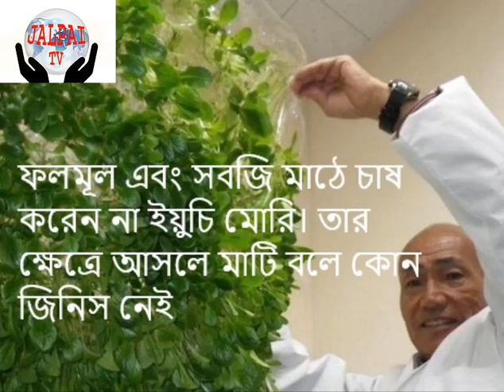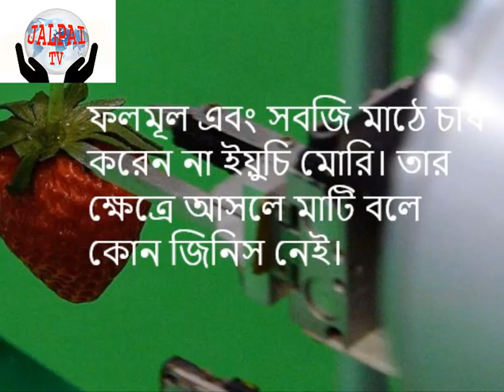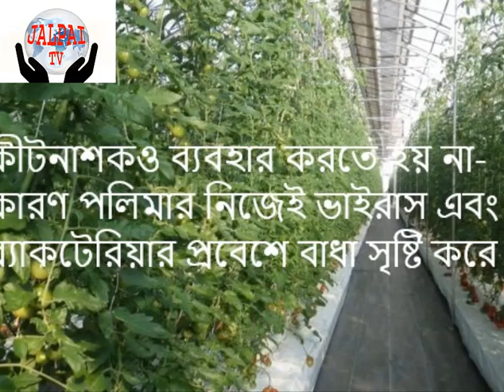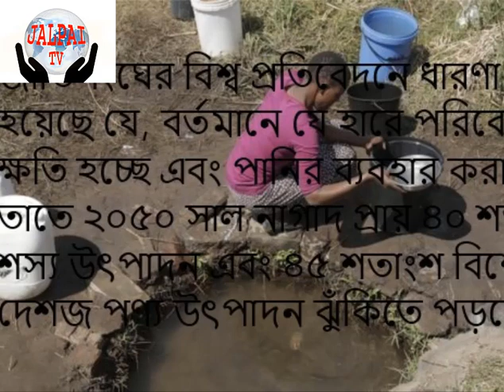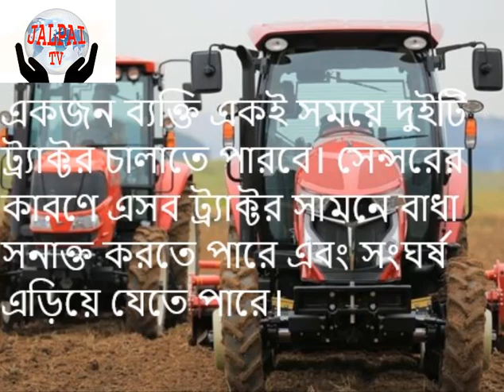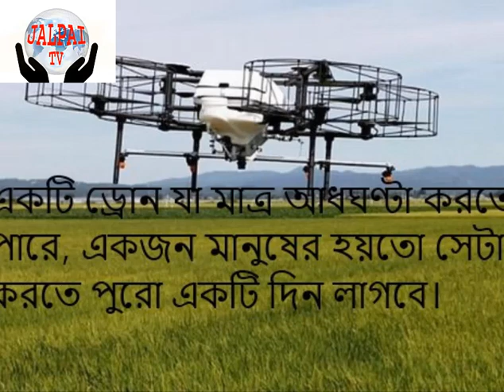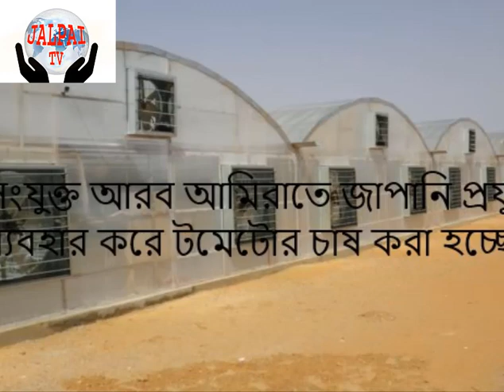ফলমূল এবং সবজি ক্ষেত্রে আসলে মাটি বলে কোন জিনিস নেই( there is no such thing as soil)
ফলমূল এবং সবজি ক্ষেত্রে আসলে মাটি বলে কোন জিনিস নেই(In the case of fruits and vegetables, there is no such thing as soil) ফলমূল এবং সবজি ক্ষেত্রে আসলে মাটি বলে কোন জিনিস নেই।

জমি এবং কৃষক ছাড়াই যেভাবে
কৃষিকাজে বিপ্লব আনছে জাপান
ফলমূল এবং সবজি মাঠে চাষ করেন না ইয়ুচি মোরি। তার ক্ষেত্রে আসলে মাটি বলে কোন জিনিস নেই।
বরং এই জাপানি বিজ্ঞানী চাষাবাদের জন্য এমন একটি জিনিসের ওপর নির্ভর করেন, যেটি আসলে মানুষের বৃক্ক বা কিডনির চিকিৎসার জন্য ব্যবহার করা হতো- আর তা হছে পরিষ্কার এবং সহজ ভেদ্য পলিমারের ঝিল্লি।
ওই ঝিল্লির ওপরে উদ্ভিদ বড় হয়ে ওঠে, যা তরল এবং পুষ্টি মজুদ করে রাখে।
যেকোনো পরিবেশে সবজি গাছগুলোকে বড় হওয়ার সুযোগ দেয়ার পাশাপাশি, এই প্রযুক্তি প্রচলিত কৃষিকাজের তুলনায় ৯০ শতাংশ কম পানি ব্যবহার করে। সেই সঙ্গে কীটনাশকও ব্যবহার করতে হয় না- কারণ পলিমার নিজেই ভাইরাস এবং ব্যাকটেরিয়ার প্রবেশে বাধা সৃষ্টি করে।
এটি একটি উদাহরণ মাত্র, যা দিয়ে ভূমি এবং কর্ম শক্তির ঘাটতিতে থাকা জাপান কৃষি কাজে বিপ্লব ঘটিয়ে দিচ্ছে।
''কিডনি ডায়ালাইসিসের কাজে যে ঝিল্লি ব্যবহার করা হতো, আমি সেসব বস্তু এখানে ব্যবহার করছি,'' বিবিসিকে বলেছেন এই বিজ্ঞানী।
তার কোম্পানি মেবাইওল প্রায় ১২০টি দেশে এই আবিষ্কারের পেটেন্ট বা স্বত্বাধিকার নিশ্চিত করেছে।
এটা আসলে জাপানের অব্যাহত একটি কৃষি বিপ্লবকে সামনে তুলে ধরেছে। মাঠগুলো এখন কৃত্রিম বুদ্ধিমত্তা, ইন্টারনেট আর সর্বাধুনিক প্রযুক্তি ব্যবহারের মাধ্যমে একেকটা টেকনোলজি সেন্টারে পরিবর্তিত হয়ে যাচ্ছে।
কৃষিকাজে ব্যবহৃত প্রযুক্তি অদূর ভবিষ্যতে ভালোভাবে ফসলের নজরদারি এবং রক্ষণাবেক্ষণের ক্ষমতা আরো বাড়িয়ে দেবে।
এ বছর পানিসম্পদ উন্নয়ন বিষয়ক জাতিসংঘের বিশ্ব প্রতিবেদনে ধারণা করা হয়েছে যে, বর্তমানে যে হারে পরিবেশের ক্ষতি হচ্ছে এবং পানির ব্যবহার করা হচ্ছে, তাতে ২০৫০ সাল নাগাদ প্রায় ৪০ শতাংশ শস্য উৎপাদন এবং ৪৫ শতাংশ বিশ্বের দেশজ পণ্য উৎপাদন ঝুঁকিতে পড়বে।
ইয়ুচি মোরির আবিষ্কৃত কৃষি পদ্ধতি এর মধ্যেই জাপানের ১৫০টি এলাকায় ব্যবহার করা হচ্ছে। সেই সঙ্গে আরব আমিরাতের মতো অনেক দেশ এই প্রযুক্তি গ্রহণ করেছে।
বড় ভূমিকম্প প্রবণ এবং ২০১১ সালের মার্চে পারমাণবিক বিপর্যয়ে পড়া এলাকাগুলোয় নতুন করে কৃষিকাজ শুরু করার জন্য এই পদ্ধতি বিশেষভাবে সহায়তা করছে।
রোবট ট্র্যাক্টর
ধারণা করা হয়, বিশ্বের জনসংখ্যা সাতশো সত্তর কোটি থেকে বেড়ে ২০৫০ সাল নাগাদ নয়শো আশি কোটিতে গিয়ে দাঁড়াবে। ফলে বিশ্বের খাদ্য চাহিদা মেটানোর বিষয়টিকে বড় ব্যবসায়িক সুযোগ হিসাবে দেখছে কোম্পানিগুলো, পাশাপাশি যন্ত্রপাতির বড় বাজারও তৈরি হচ্ছে।
বর্তমানে বিশ ধরণের রোবট তৈরির ব্যাপারে ভর্তুকি দিয়ে সহায়তা করছে জাপানের সরকার, যেগুলো কৃষিকাজের নানা পর্যায়ে সহায়তা করতে পারবে। নানা ধরণের ফসলের বীজ বপন থেকে শুরু করে ফসল সংগ্রহের কাজ করবে এসব রোবট।
হাক্কাইডো ইউনিভার্সিটির সঙ্গে অংশীদারিত্বের ভিত্তিতে মেশিন নির্মাতা প্রতিষ্ঠান ইয়ানমার একটি রোবট ট্র্যাক্টর তৈরি করেছে, যেটি এর মধ্যেই ক্ষেতে পরীক্ষা করে দেখা হচ্ছে।
একজন ব্যক্তি একই সময়ে দুইটি ট্র্যাক্টর চালাতে পারবে। সেন্সরের কারণে এসব ট্র্যাক্টর সামনে বাধা সনাক্ত করতে পারে এবং সংঘর্ষ এড়িয়ে যেতে পারে।
এ বছরের শুরুর দিকে গাড়ি নির্মাতা নিশান সৌর শক্তি চালিত একটি রোবট তৈরি করে যেটি জিপিএস এবং ওয়াইফাই রয়েছে। ডাক নামের ওই বাক্স আকৃতির রোবটটি বন্যার শিকার হওয়া ধান ক্ষেতে ঢুকে পানি নিষ্কাশন, কীটনাশকের ব্যবহার হ্রাস আর পরিবেশগত প্রভাব নির্ণয়ে সহায়তা করেছে।
কম মানুষকে নিয়ে খামারের কাজ
গ্রিনহাউজ প্রযুক্তি এবং জল-চাষ প্রযুক্তি (যাতে মাটির পরিবর্তে খনিজ সমৃদ্ধ পানিতে উদ্ভিদ চাষ করা হয়) প্রযুক্তি ব্যবহার করে জাপান ফলমূল এবং সবজি উৎপাদন করছে।
চিবার একটি প্রতিষ্ঠান, মিরাই গ্রুপ মেঝে থেকে ছাদ পর্যন্ত তাক তাক করে খাদ্যশস্য উৎপাদন শুরু করেছে। প্রতিষ্ঠানটি বর্তমানে প্রতিদিন ১০ হাজার লেটুস সংগ্রহ করছে।
প্রচলিত পদ্ধতির তুলনায় এভাবে প্রায় একশোগুণ বেশি ফসল পাওয়া যায়।
একটি সেন্সর যন্ত্রের মাধ্যমে কোম্পানি কৃত্রিম আলো, তরল পুষ্টি, কার্বন ডাই-অক্সাইডের মাত্রা এবং তাপমাত্রা পরিমাপ করতে পারে।
কৃত্রিম আলো এসব উদ্ভিদকে দ্রুত বেড়ে উঠতে সাহায্য করে এবং নিয়ন্ত্রণ ব্যবস্থাপনা রোগবালাইয়ের সম্ভাবনা দূর করে দেয়।
তবে অতিরিক্ত শক্তি খরচের পরেও, জাপানে এ ধরণের ' উদ্ভিদ কারখানা গত এক দশকে তিনগুণ বেড়ে গেছে। বর্তমানে এরকম দুইশো প্রতিষ্ঠান রয়েছে।
বিশ্ব বাজারে বর্তমানে জল-চাষ প্রযুক্তিতে দেড়শ কোটি ডলারের ব্যবসা হচ্ছে। কিন্তু পরামর্শক প্রতিষ্ঠান অ্যালিয়েড মার্কেট রিসার্চ ভবিষ্যতবাণী করেছে যে, ২০২৩ সাল নাগাদ এই বাজারের আকার দাঁড়াবে ছয়শ চল্লিশ কোটি ডলারে।
যুক্তির হস্তান্তর
জাপান প্রতিশ্রুতি দিয়েছে যে, ২০৩০ সালের মধ্যে আফ্রিকান দেশগুলোর বার্ষিক ধান উৎপাদনের হার দ্বিগুণ করে বছরে পাঁচ কোটি টনে নিয়ে যাওয়া হবে। এজন্য বেশ কিছু প্রকল্পও গ্রহণ করা হচ্ছে।
উদাহরণ হিসাবে বলা যায়, সেনেগালে জাপান কৃষি প্রযুক্তি প্রশিক্ষণে বিনিয়োগ করেছে এবং সেচ বিষয়ক প্রযুক্তি হস্তান্তর করেছে।
ফলে, দেশটিতে প্রতি হেক্টরে ধানের উৎপাদন চার টন থেকে বেড়ে সাত টন হয়েছে এবং কৃষকদের আয় বিশ শতাংশ বৃদ্ধি পেয়েছে।
জাপানের কৌশল হলো, বেসরকারি বিনিয়োগ বিস্তারে সহায়তা করা এবং আফ্রিকা মহাদেশে টেকসই কৃষি যন্ত্রপাতির ব্যবসা বিস্তৃত করা।
ভিয়েতনাম, মিয়ানমার এবং ব্রাজিলের সঙ্গেও দেশটির সহযোগিতার নানা উদ্যোগ নেয়া হয়েছে।
কিন্তু জাপানের কৃষি বিপ্লবের আসল উদ্দেশ্য হলো নিজেদের জন্য খাদ্য নিরাপত্তা নিশ্চিত করা। ২০৫০ সালের মধ্যে দেশটি মোট খাদ্য চাহিদার অন্তত ৫৫ শতাংশ নিজেরা উৎপাদন করতে চায়।
আর সেটি তারা প্রযুক্তির সহায়তায় বাস্তবায়ন করতে চায়।